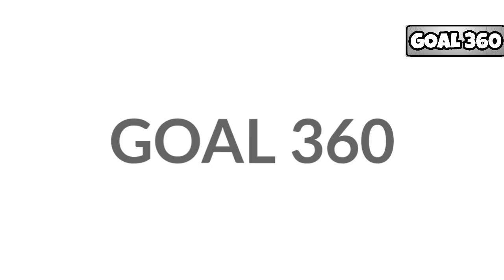Top 5 Unbelievable Goalkeeper saves in football history.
Top 5 Unbelievable Goalkeeper saves.